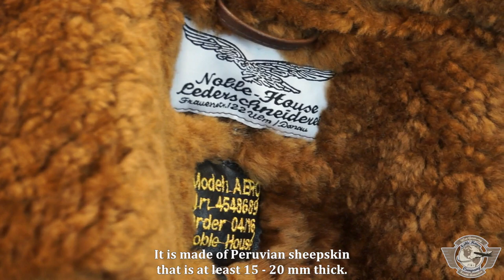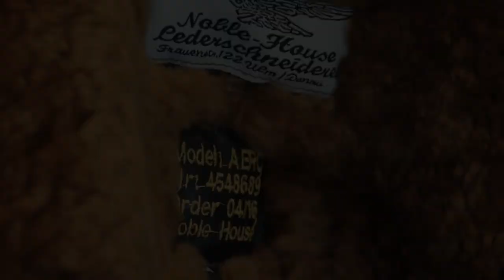BATTLE OF BRITAIN - Flight jacket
The American aviator and parachute pioneer, Leslie Leroy Irvin, designed the legendary Irvin R.A.F. Sheepskin Flying Jacket.
As the altitudes which pilots could fly got higher and higher, the temperature in those altitudes got lower and lower- easily reaching sub-zero degrees.
This situation drove Irvin to create the R.A.F. Flying Jacket, which was approved by the Air Ministry in 1932.
As the demand for this jacket surpassed all of Irvin's expectiations, he had to enlist the services of subcontractors and started producing his jackets in the UK.

The jackets continued being popular, but with the war going on, supplies were getting more scarce - including the supplies needed for the jackets (especially the sheepskin).
Therefore, a more efficient use of the material received was devised.
The large sheepskin panels were made by piecing together smaller panels- which resulted in a variation of the original R.A.F. jacket by having more seams. These seams were then strengthened by sewing leather strips (piping) over them.

The "new" R.A.F. jacket still had the basic main design giving it all the comfort of the "original".

In the summer of 1940, the famous "Battle of Britain" air battle took place over Southern England and the channel.
These jackets were (also) worn during this event, and are therefore often reffered to as the "Battle of Britain" jackets.
This sheepskin jacket is produced by us exacly according to an original pattern. Our Battle of Britain Jackets also
received their own coloring- a somewhat lighter brown with a light reddish tint to it, and a darker brown sheep wool color
(see in the detail pictures)- which distinguishes it from the original R.A.F. Irvin Jackets.

Details:
· soft yet sturdy leather outside
· warm and cozy sheep wool inside- at least 15 mm thick
· authentic pattern and design
· up-turnable collar, securable with a buckle
· zippers at the sleeve ends
· adjustable leather belt/buckle at the waist
· under arm pleating for extra mobility
· two outer slash pockets- closable with zipper
· durable seams - strengthened with leather piping